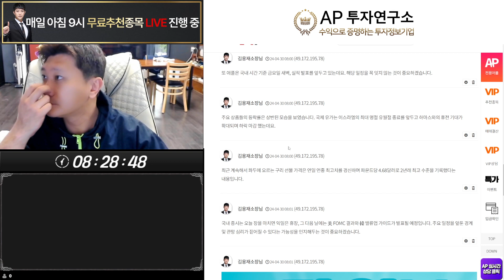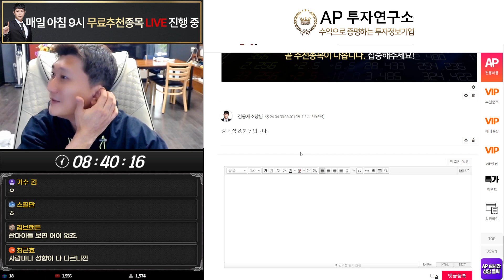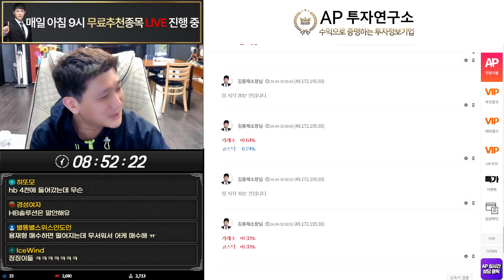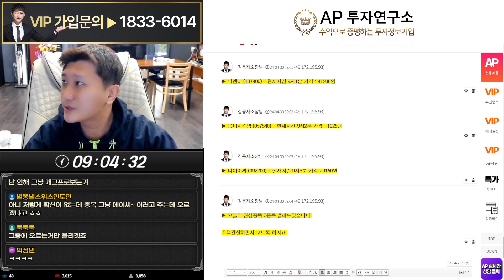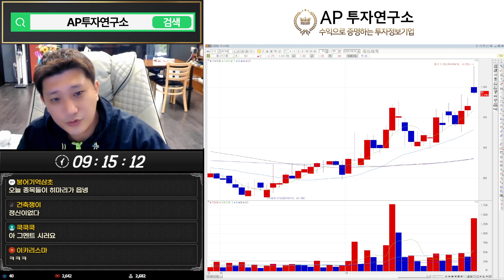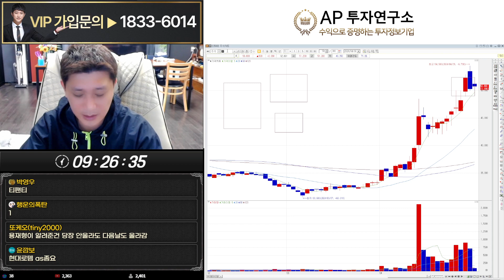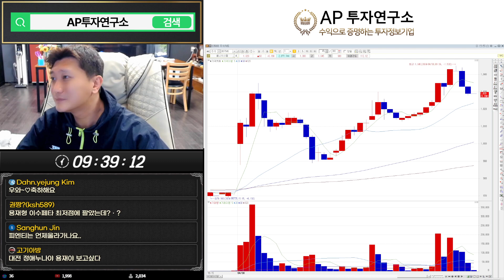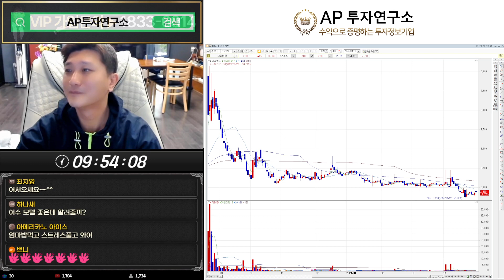4월 30일 화요일 무료추천종목 LIVE - 단타매매, 시황분석